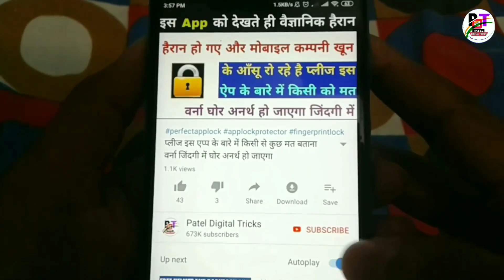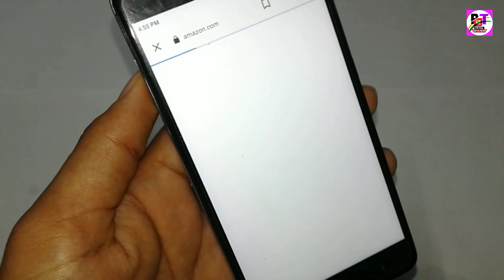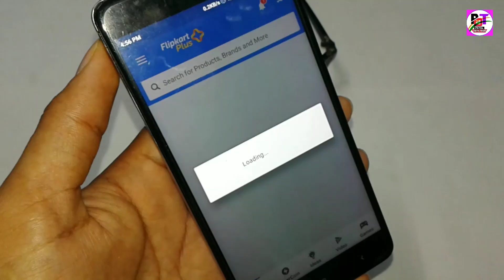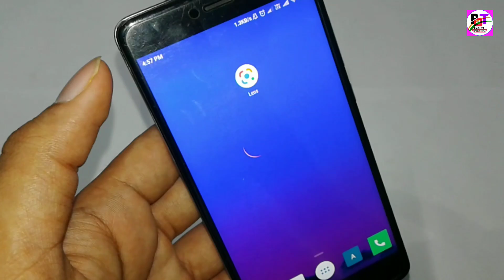इस App में किसी भी लड़की की फ़ोटो डालो और पता करो कहाँ मिलेगी मैजिक है